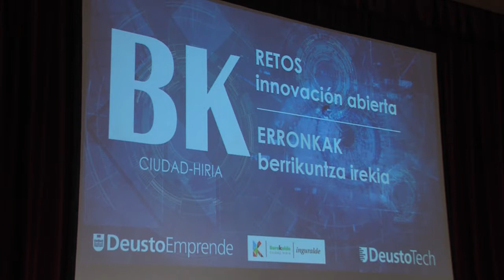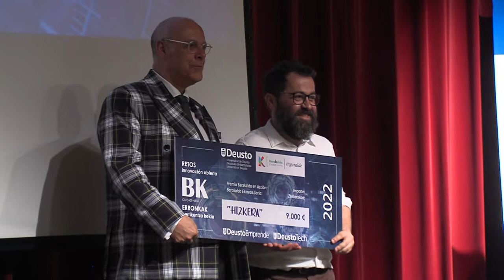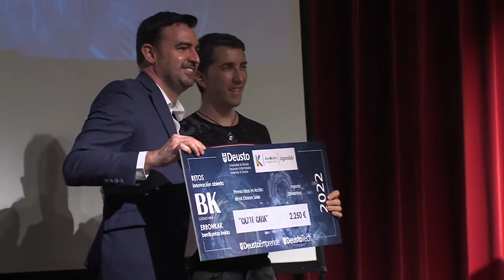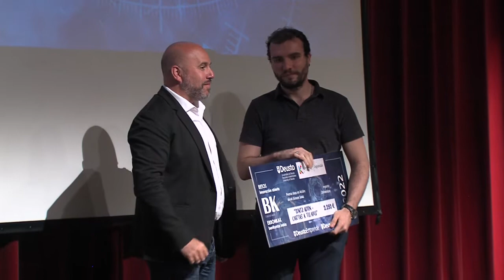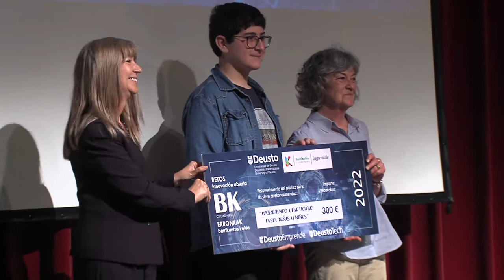Barakaldo premia 9 iniciativas innovadoras repartiendo 72.000 euros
La primera edición del concurso de “Retos de Innovación Abierta”, impulsada por el Ayuntamiento junto a la Universidad de Deusto, ya tiene ganadores.

– “Kwido”, que plantea la implantación de tablets personalizadas de apoyo a personas cuidadoras

– “Bizi ON BarakaldoN”, que propone la creación de una aplicación móvil sobre salud mental

– “Hizkera” que se basa en la instalación de dispositivos de vigilancia en domicilios de personas mayores para la detección de ausencias o caídas

-“Balorakaldo”, que apuesta por el desarrollo libre de la red LORA Laboratorio

-“Noa”, que es un pastillero inteligente conectado a internet

– Un programa de intervención en promoción Afectivo-Sexual

– La aplicación “Sexplore”

– “Gazte Gaua”, un espacio de encuentro juvenil libre de tecnología

– “Idatz Adin – Cartas a tu Abu”, para promover el envío de cartas a personas mayores.

Asimismo se ha concedido un accésit a Adei López por su idea “Aprendiendo a participar desde niños”.